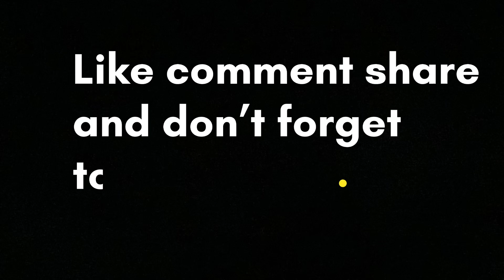India temple travel walking 🤯. Motovloging after long time😊